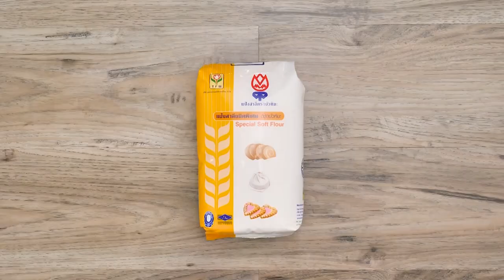รายการ "คาวหวานสำราญใจ" อ.ยิ่งศักดิ์ & ครอบครัว ขอเสิร์ฟความอร่อย EP.22 [1/3]